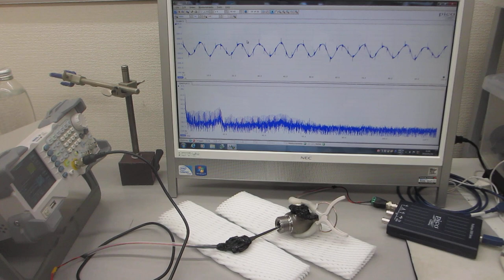オリジナル超音波発振制御プローブを利用した、表面検査実験（超音波システム研究所）